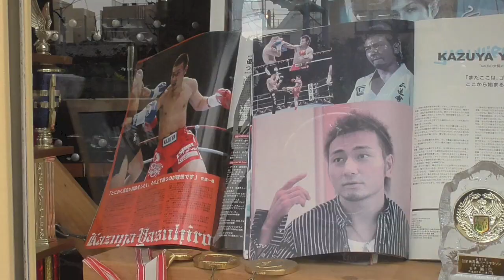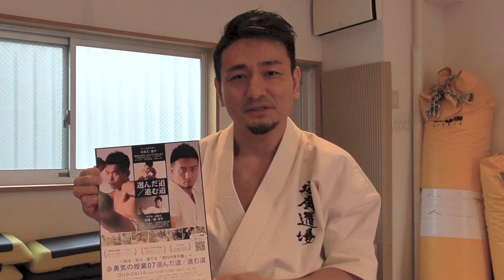勇気の授業07ー空手家｜安廣一哉先生の意気込み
空手家として魔娑斗選手、山本kid徳郁選手等と格闘技黄金時代を駆け抜けた安廣一哉先生による4月14日開催の『勇気の授業07〜選んだ道／進む道〜』に登壇する意気込みコメントです。

安廣先生が「歩んできた道。そしてこれから進む道。」を聞ける「勇気の授業07」のお申し込みはこちら↓

※参加申込みは4月8日（月）

ぜひ会場で生で聞いて下さい！